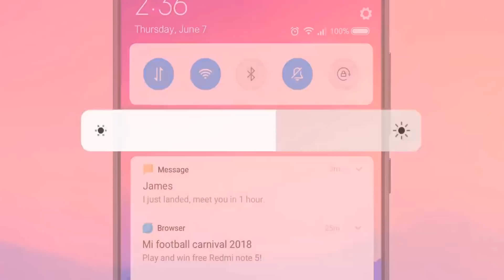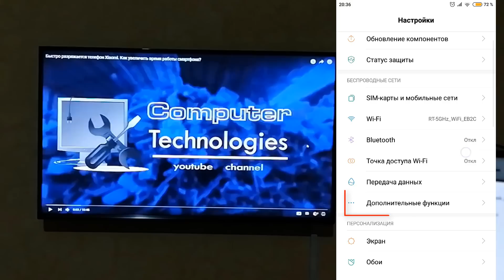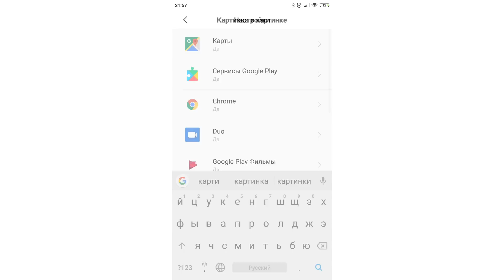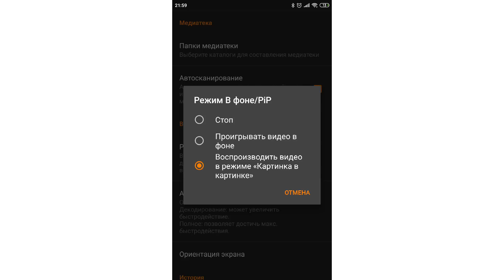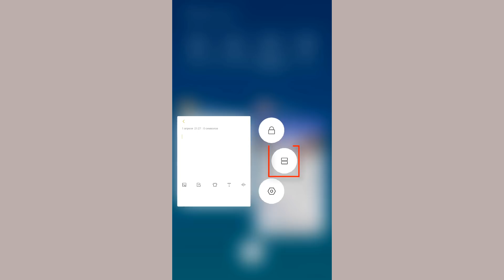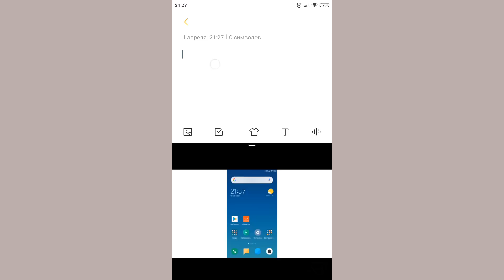СЕКРЕТНЫЕ ФУНКЦИЙ MIUI 10 ! Полезные ФИШКИ Андроид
Скрытые и полезные функции на оболочке MIUI на телефонах Xiaomi.

Тайм лист:
0:30 Отложенное уведомление на телефонах Xiaomi MIU
0:40 Как закрепить сообщение  на телефонах Xiaomi MIUI
1:22 Как подключить телефон к Телевизору по Wi-F
2:16 Как включить картинка в картинке (PiP) на Android
4:00 Многооконный режим на Android

Друзья сделал подборку интересных телефонов 📲 с хорошими ценами.
На Алиэкспресс из Китая и России все ссылки внизу▼

Купить Xiaomi Redmi Note 6 Pro global version 3/32 из Китая
Купить Xiaomi Redmi Note 6 Pro global version 4/64 из Китая